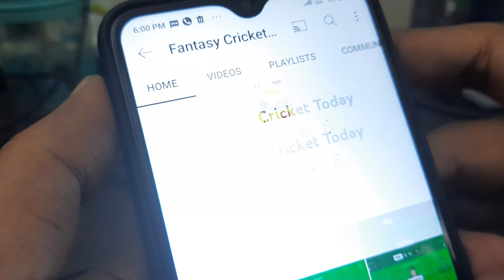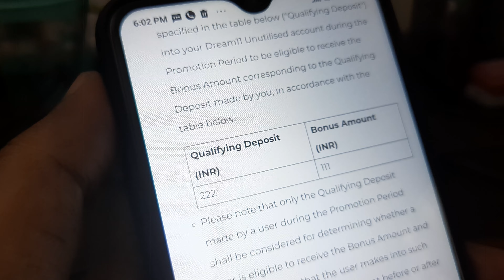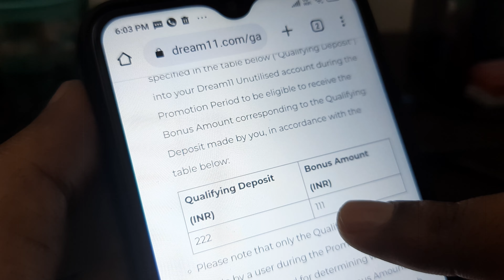‼️ Dream11 3 Offers ✅ Limited Offer | Eligibility | April Month Deposit Cashbonus Offer | TATA IPL 🤩